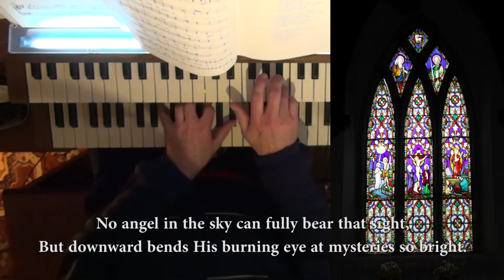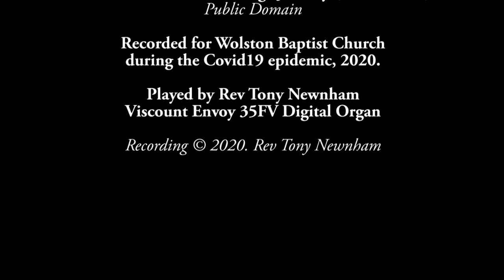Crown him with many crowns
Matthew Bridges & Godfrey ThringThe classic hymn, words by Matthew Bridges (1800–1894) & Godfrey Thring (1823–1903).
Though raised an Ang­li­can, Bridg­es con­vert­ed to Ro­man Ca­tho­li­cism in 1848. He lived in Que­bec, Ca­na­da, for some years, but ev­ent­ual­ly re­turned to Eng­land.
Godfrey Thring was the son of John Gale Dal­ton Thring (rec­tor of Al­ford) and Sar­ah Jen­kyns, and bro­ther of The­o­dore Thring, Hen­ry, Lord Thring; Ed­ward Thring (head­mas­ter of Up­ping­ham School); and John Charles Thring (a mas­ter at Up­ping­ham School).
He was ed­u­cat­ed at Shrews­bu­ry School and Bal­li­ol Col­lege, Ox­ford (BA 1845).
After or­di­na­tion in the Ang­li­can church, he served as:
Curate of Strat­field-Turg­is (1846–50)
Curate of Strath­field­saye (1850–53)
Rector of Al­ford-with-Horn­blot­ton, So­mer­set (near Glas­ton­bu­ry) (1867–76)
Prebendary of East Harp­tree, Wells Ca­thed­ral (1867)
His Hymns and Po­ems for the Ho­ly Days and the Fes­ti­vals of the Church b­ecame well known. Thring’s bro­ther Ed­ward wrote of this work:
Be sure that no paint­ing, no art work you could have done, could have been so pow­er­ful for good…As long as the Eng­lish lan­guage lasts, sun­dry of your hymns will be read and sung…and ma­ny a soul of God’s crea­tures will thrill at your words. What more can a man want?
Very like­ly if you had had all that old hea­then­dom rammed in­to you, as I had, and all the li­ter­a­ry slic­ing and prun­ing, and been scis­sored like me, you would just have lost the fresh­ness and sim­ple touch which makes you what you are. No, my boy, I make a ti­dy school­mas­ter and pass in­to the lives of many a pu­pil, and you live on the lips of the Church. So be sa­tis­fied. And what does it mat­ter, if we do the Mas­ter’s will?

The tune DIADEMATA was written George Job Elvey (1816–1893)  Born in­to a mu­sic­al fa­mi­ly, George was the son of John El­vey and Ab­i­gail Har­di­man.
He start­ed his ca­reer as a boy, sing­ing at Can­ter­bu­ry Ca­thed­ral. Lat­er, he re­ceived for­mal train­ing at the Can­ter­bu­ry Ca­thed­ral School, the Roy­al Ac­ad­e­my of Mu­sic, and Ox­ford Un­i­ver­si­ty (MB 1838, MD 1840).
Around 1835, he was ap­point­ed Mas­ter of the Boys and or­gan­ist at St. George’s Cha­pel, Wind­sor (one of his tunes, St. George’s Wind­sor, takes its name from this lo­ca­tion). He served at St. George’s for al­most half a cen­tu­ry.
He was knight­ed in 1871 for his Fes­tiv­al March, played at the wed­ding of Prin­cess Lou­ise.
(Info from Cyberhymnal)

Crown Him the Lord of life,

Crown Him the Lord of love;
Behold His hands and side,
Those wounds yet visible above
In beauty glorified:
No angel in the sky
Can fully bear that sight,
But downward bends His burning eye

Crown Him the Lord of peace,
Whose power a sceptre sways
From pole to pole, that wars may cease,
And all be prayer and praise:
His reign shall know no end,
And round His piercèd feet
Fair flowers of paradise extend
Their fragrance ever sweet.

Crown Him the Lord of years,
Ineffably sublime!
Throughout eternity.

Matthew Bridges & Godfrey Thring
Public Domain